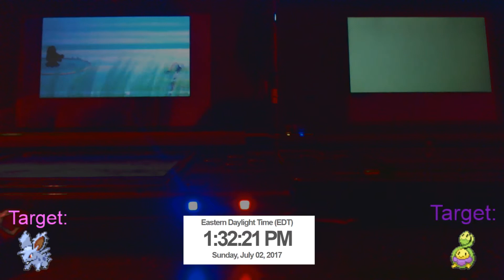(ISHC 2017 #1) Shiny Pidgy in SoulSilver after 3742 Encounters! [Phase 1 for NidoranM]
First shiny of ISHC 2017! (For me at least) I'm still going to phase for NidoranM since I want in on my badge quest and other important reasons.

And me